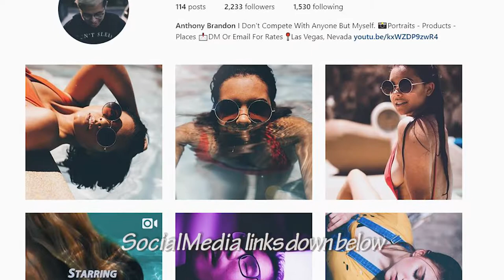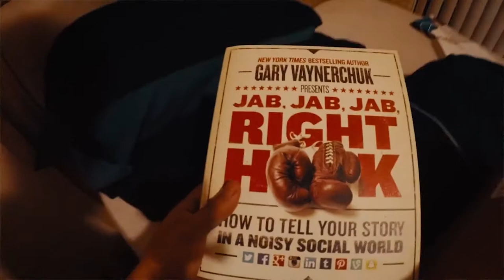Social Media Marketing for Photographers | ANTHONY BRANDON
EP. 3 - Quality content means more followers right? But how do you target and work with your followers to keep them coming back for more of your content? Anthony Brandon talks to us about the general keys that has worked for him, that led him to have thousands of real followers in a short period.

MUSIC
YOUNG ADULT FIRST VERSE BY AUTUMNVIBEZ

GEAR
My Main Camera
Awesome Vlog Camera
Buttery 50mm lens
Convenient 24-105mm lens
Reliable On Camera Mic
On-the-Go Tripod